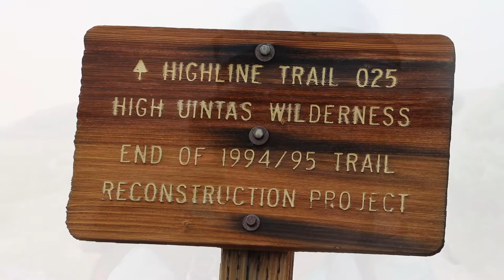A short preview of a long trip.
Here is a short preview of my hike on the High Uinta Highline. We departed July 10'th and made it out July 16. I was blown away with the vast beauty and solitude. This was such a great experience and will go down as one of my best backpacking trips to date.